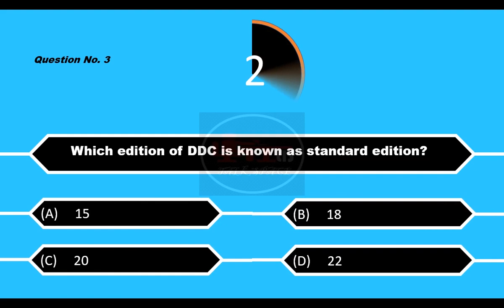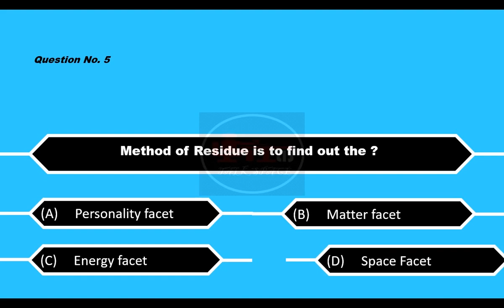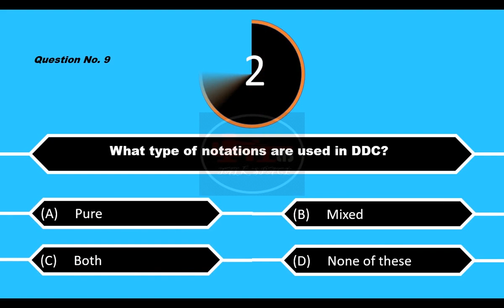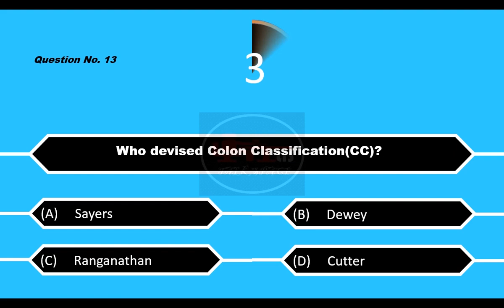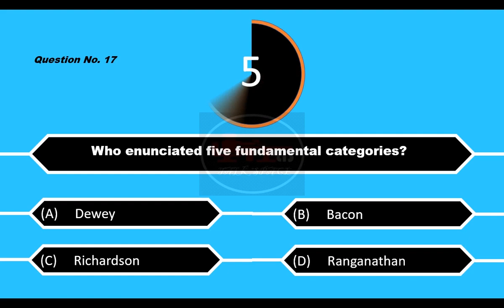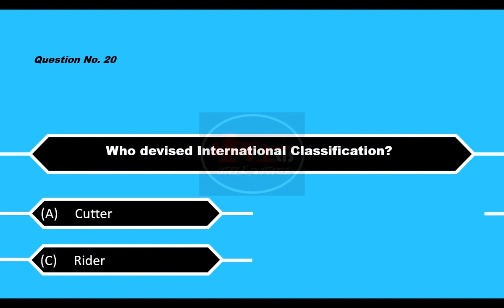MCQ SET 04- MCQ on Library Science - For UGC NET, KPSC, UNIVERSITY LIBRARIAN, KVS, NVS & Other Exams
Library Science MCQs are important for all competitive library and information science exams. Library Management-related 20 questions and answers are covered in this video.